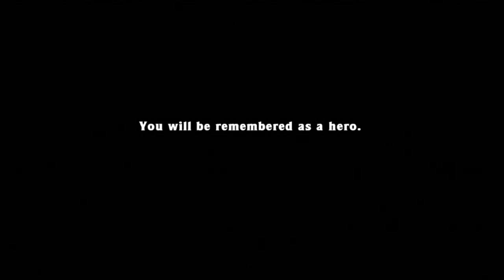Foxman Plays: Spelunky - Episode 99 - The Great One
Gayne Wretzky